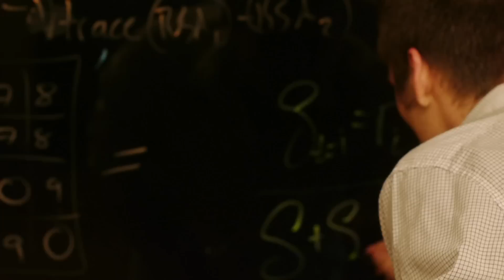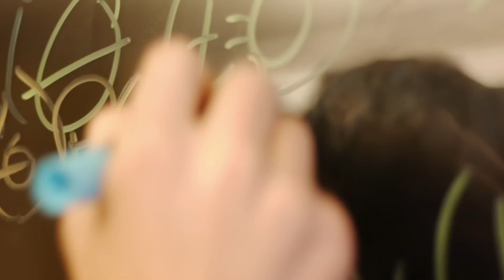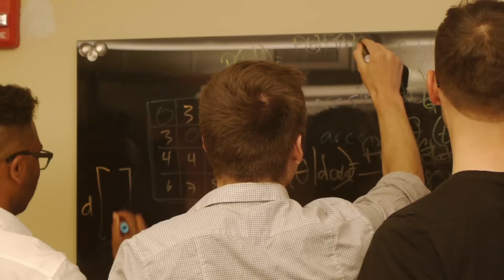Hear Why Kyle Loves Medical Science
Meet Kyle Dunovan, a graduate student in the Cognitive Axon Lab at Carnegie Mellon. Kyle’s research looks at the brain's activity when it communicates with muscles, with the objective of creating computer models of neuron activity during movement.